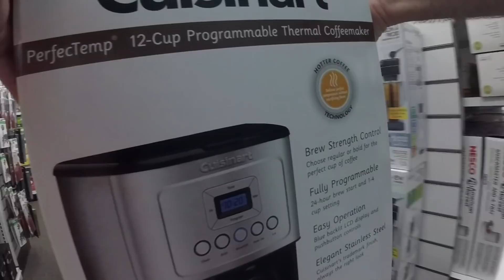Air Force Academy FamCamp (The Best FamCamp!) - Full Time RV Living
Air Force Academy FamCamp (The Best FamCamp!) - Full Time RV Living: Colorado Springs Peregrine FamCamp. This is our favorite military campground to date! We had a great time exploring Colorado Springs and we can't wait to go back.  There are so many more things we would like to do and see. While there we had trouble with our black tank (which we are still working on) and another problem that had to be dealt with immediately!

GO NAVY